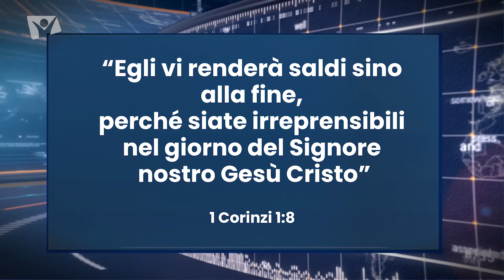Video Giornale Avventista n 7 - 24 aprile 2021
Sabato 24 aprile è la giornata dei Ministeri Avventisti per le pari Possibilità. La famiglia è il tema di quest’anno.

Il Ministro degli Affari Esteri della Romania ha consegnato l’onorificenza di cavaliere a un pastore avventista. La cerimonia si è svolta a Roma, presso l’ambasciata di Romania in Italia.

Nel mese di maggio si terrà un congresso globale organizzato online dalla chiesa avventista mondiale. In programma seminari, momenti di preghiera e altro ancora.

Queste notizie e altro ancora... sul Video Giornale Avventista